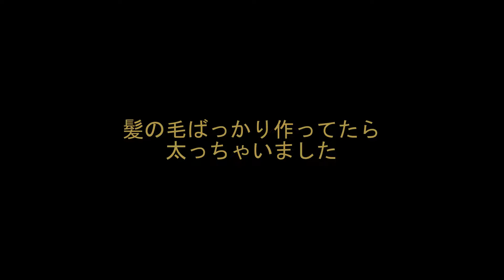Secondlife あなたも【ルカザップ】で理想の体を手に入れようっ！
【CAST】
Chiaki & Luca

【Motion】
るくみー 様
【Dance】
Josh & Bamui 様

【Music】
Handclap
Fitz ＆ The Tantrums 様

【Camera&Edit】
Luca (xhiratox)